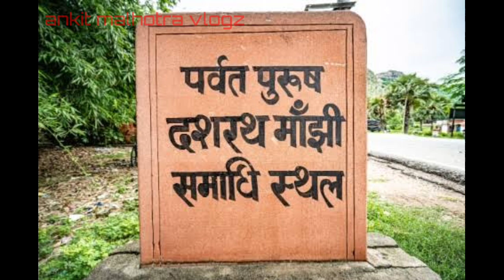DASRATH MANJHI।।GEHLORE।।GAYA।।BIHAR।।INDIA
DASRATH MANJHI।।GEHLORE।।GAYA।।BIHAR।।INDIA @Manoj Dey Vlogs  @Manoj Dey